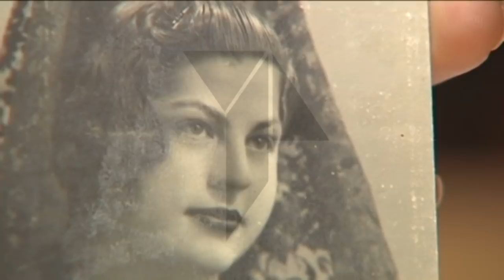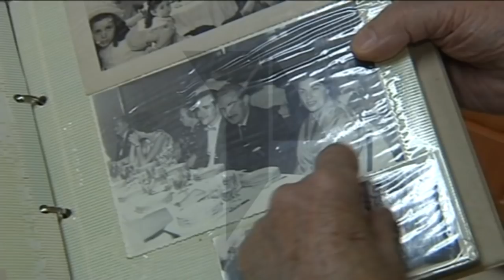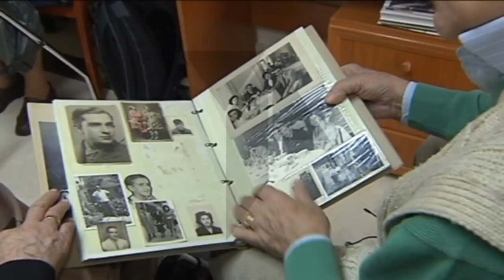Teletoledo y La Regional les acercan un amor de película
En la semana del romanticismo hoy queremos que conozcan uno de esos amores que duran para siempre. Les queremos acercar a un amor que bien podría llegar a la gran pantalla. Una historia de ternura y cariño que nos cuentan sus principales protagonistas, que os dejarán con la boca abierta. Teletoledo Noticias.